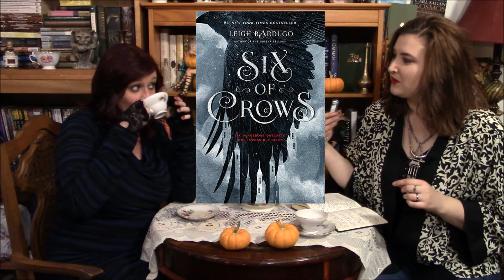Friday the 13th ORIGINAL Book Tag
WE TAG:

1. The Restricted Section
2. Bookishmel
3. Shelby Machart - Read and Find Out
4. Books and Things
5. Madeleine Swann
6. CharisseAudrei
7. Books and Looks
8. Chrissy BooksandBerries
9. The Story
10. Book Broadcast
11. Silvia Kay
12. All The World's A Page
13. EVERYONE WHO WANTS TO DO IT!

QUESTIONS:

1. A fictional place you would never want to spend your summer.
2. What sequel is more iconic than its predecessor?
3. Name a Character who would die first in a slasher.
4. Your favorite masked character?
5. What character took too much damage but didn't die?
6. Fancast young Kevin Bacon!
7. What book punishes its characters for having sex?
8. Name a character who would be the lone survivor in a slasher film.
9. Who are 3 characters you would play strip monopoly with?
10. QUESTION X - A book with an unexpected genre flip!
11. What other fictional mom would go too far for her kids?
12. Freddy vs Jason - Two powerful villains you'd like to see fight each other.
13. Who celebrated their victory just a little too early?

FIND REBECCA AT